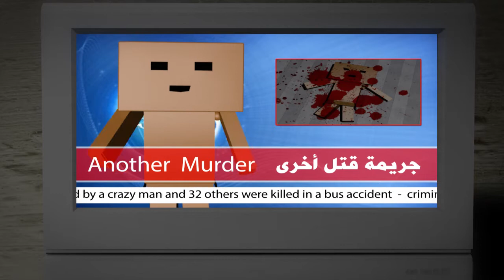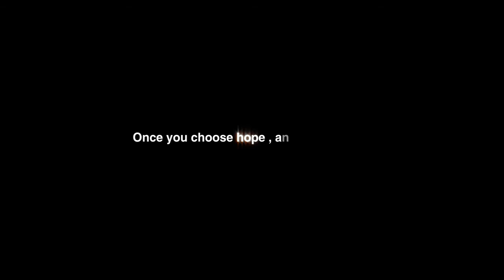Danboard - Short Film (2013)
A Story of Hope

Behind the scences (Project on behance)